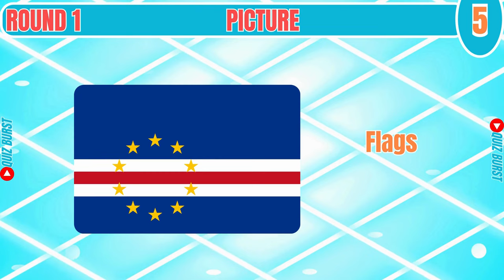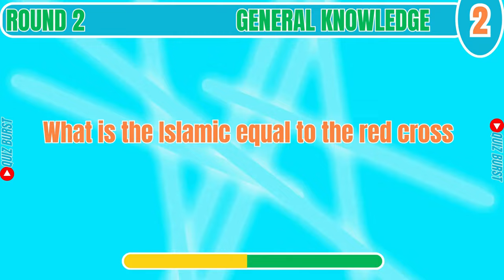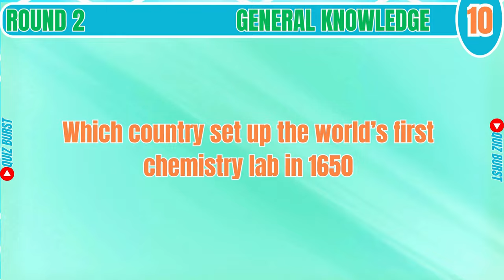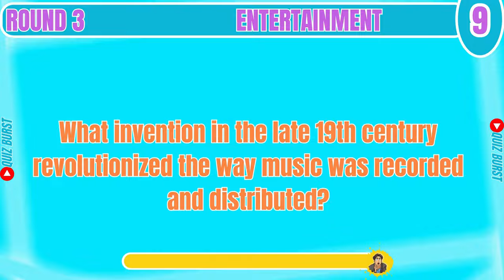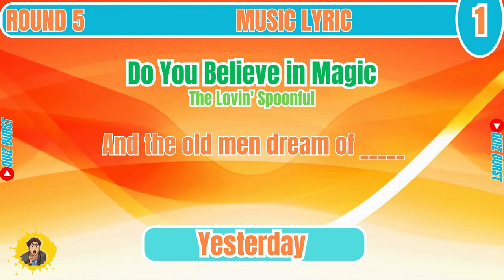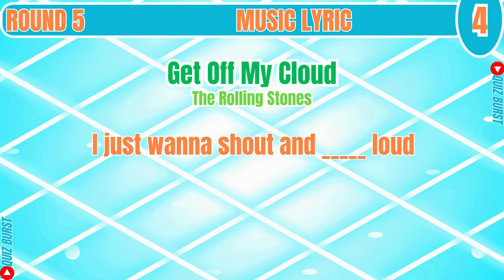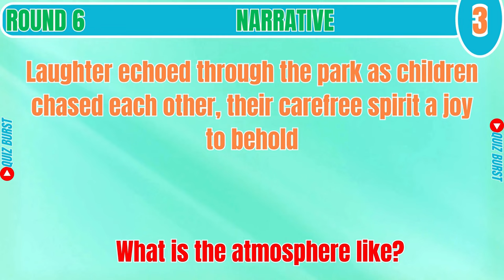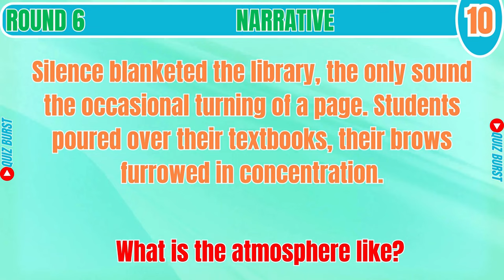Virtual Pub Quiz Showdown: Test Your Knowledge! Pub Quiz 6 Rounds. No 25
🎉Welcome to the Ultimate Pub Quiz Showdown on Quiz Burst!
Are you ready to challenge your knowledge and compete with others? Dive into a mix of fun, engaging questions across various categories, including General knowledge, entertainment, and more. perfect for a fun night in or to ramp up your trivia skills.
The 6 rounds today are:
1. Picture Round
2. Entertainment Round
3. General Knowledge Round
4. Famous Company Round
5. Music Lyric Round
6. Narrative Round

There are 10 questions for each round. and you earn 2 points each for answering the questions correctly.

I will release a new Pub Quiz every Monday, Wednesday, and Friday.

There will be a Picture, Entertainment, and General Knowledge round every week, rounds 3 and 5 will change every quiz, so if you have any suggestions for rounds let me know in the comments and I will definitely have a look if I think it will work I will put it into a future quiz.